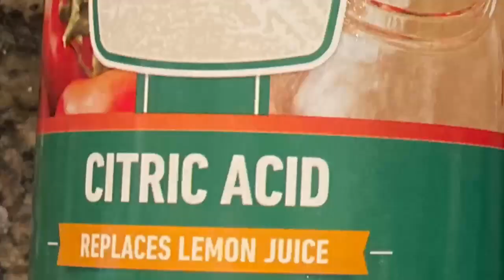Home Brew Seltzer!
The Poppa man decided to switch things up as he’s been brewing a lot of beer and is making a seltzer. Here’s his super cool crazy awesome iPhone cinema movie maker video! Poppa n Sons got some crazy flavors coming your way!